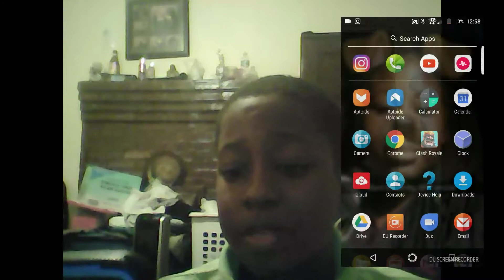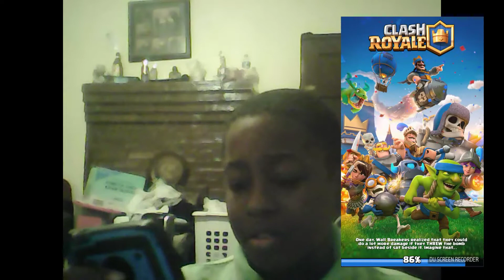Clash Royale Gameplay